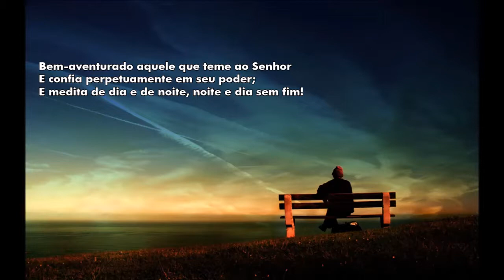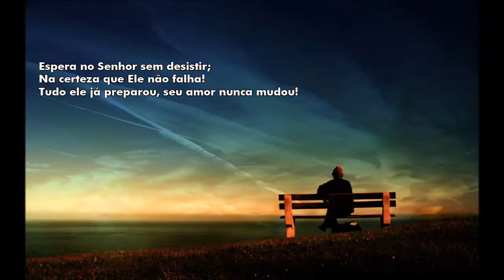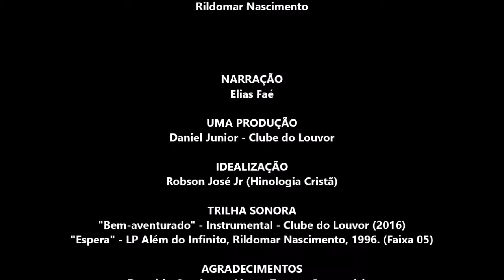Espera - Rildomar Nascimento (Lyric Video) - Hinologia Cristã - Cantos da Fé Cristã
Bem-aventurado aquele que teme ao Senhor
E confia perpetuamente em seu poder;
E medita de dia e de noite, noite e dia sem fim!
Sua casa edificada sobre a rocha
Não existe vendaval pra destruir.
E a família que habita dentro dela, no Senhor espera!

Coro:
Espera no Senhor sem desistir;
Na certeza que Ele não falha!
Tudo ele já preparou, seu amor nunca mudou!
Seu amor nunca mudou!

Voltar em: Sua casa edificada sobre a rocha...